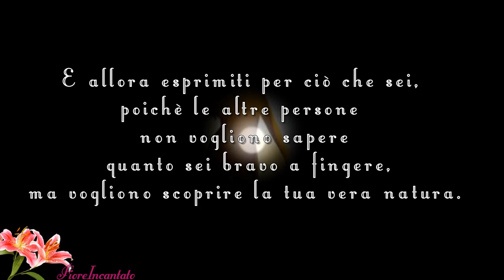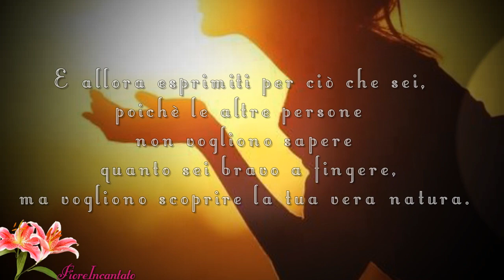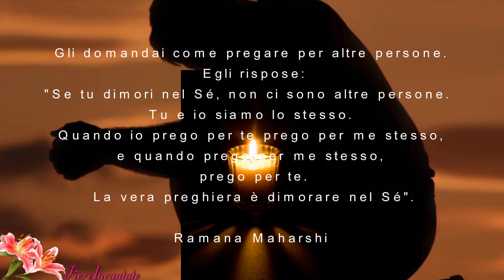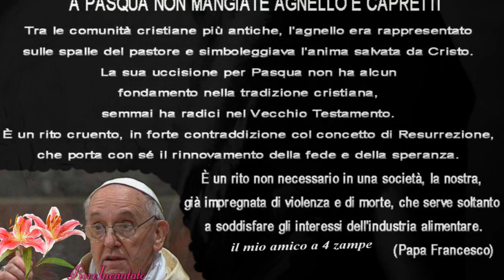La Pace della Mente.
Amate per Amore, non per solitudine.